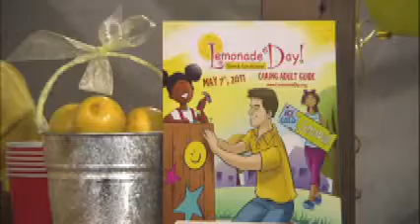Lemonade Day Is May 7, 2011 !